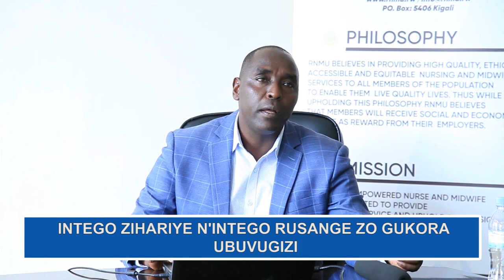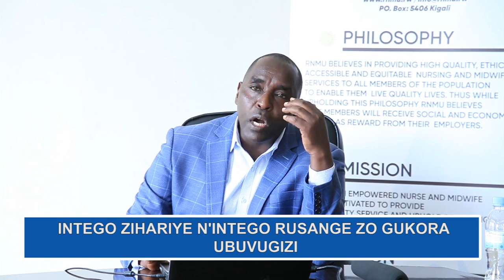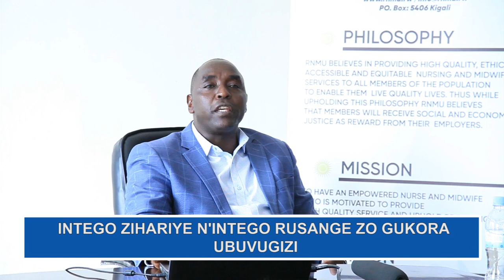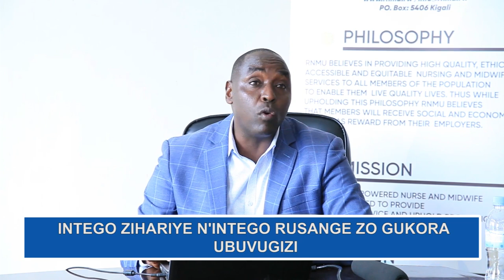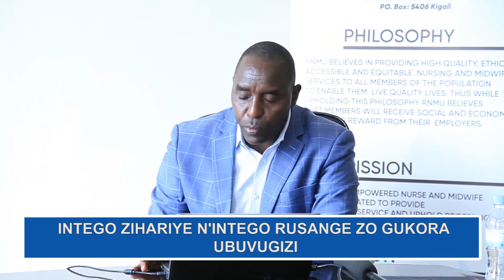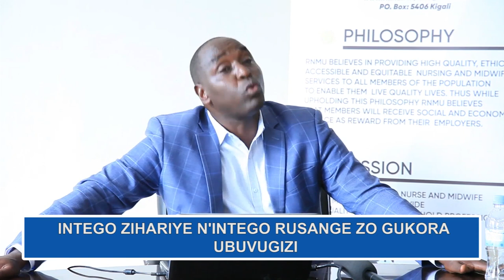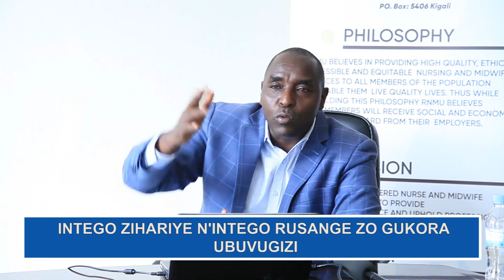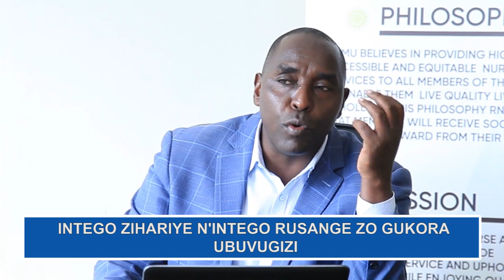KORA UBUVUGIZI NIZI NTEGO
Watch this video to understand the principles of advocacy by Rwanda Nurses and Midwives Union.